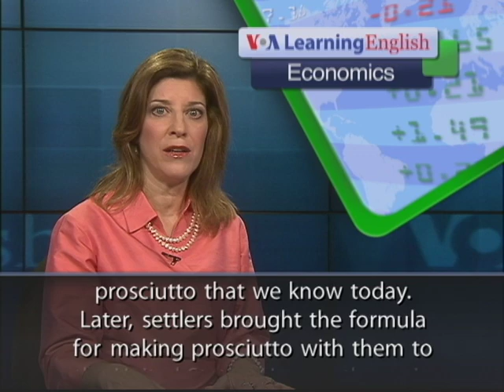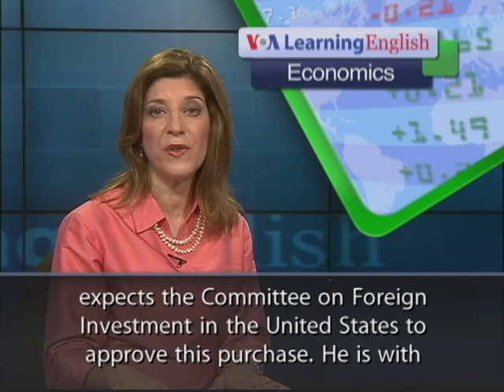China and the 'Ham Capital of the World'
From VOA Learning English, this is the Economics Report. The Chinese meat processing company Shuanghui International is proposing to buy the American ham and pork producer Smithfield Foods. It would be the biggest purchase of an American company by a Chinese buyer. Ham and pork are the meat of pigs. Virginia ham is famous around the world.  The town of Smithfield, Virginia, where the company started, calls itself the ham capital of the world. Larry Santure is the sales manager for Smithfield Foods.He says the explorer Marco Polo brought a basis for curing ham to Italy from China. He says this kind of cured ham turned out to be the prosciutto that we know today. Later, settlers brought the formula for making prosciutto with them to the United States. He says the main reason Smithfield became the center of ham processing was because local Native Americans had methods for producing salt from nearby ocean water. Virginia Wade manages a store that specializes in ham made in Smithfield. She says the ham is aged at least six months in salt. She says the uncooked hams are similar to ham in China. Before Smithfield Foods can be sold to the Chinese company, the purchase must be approved by the American government and by Smithfield Foods stockholders. There have been concerns in the past about some Chinese companies doing business in the United States. But Gary Hufbauer expects the Committee on Foreign Investment in the United States to approve this purchase. He is with the Peterson Institute for International Economics in Washington. Mr. Hufbauer believes the Chinese company is buying the world's good opinion of Smithfield Foods, including the quality and safety of its products. For VOA Learning English, I'm Carolyn Presutti.